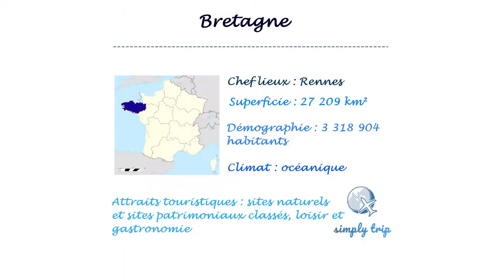Tourisme France : Visite Bretagne tours d'horizon des plus beaux lieux et meilleures choses à faire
N'hésitez pas à ajouter en commentaire ce qui vous semble immanquable lors de la découverte de cette belle région qu'est la Bretagne.
Comme d'habitude, pour influencer nos vidéos ça se passe en commentaire de notre page instagram (simply.trip) 24h avant la mise en ligne de la vidéo!